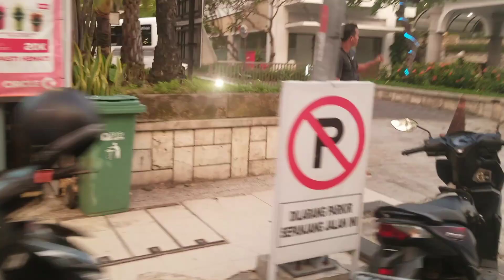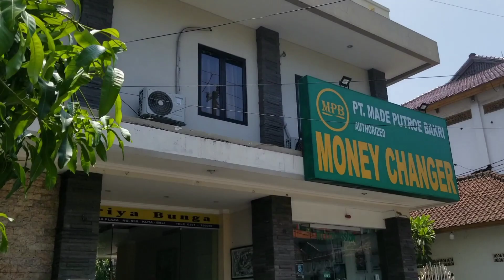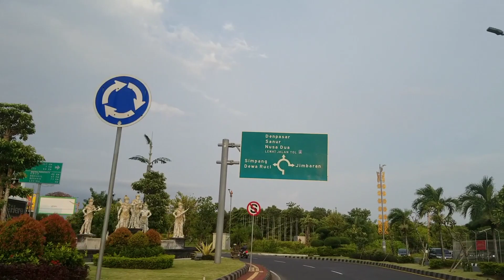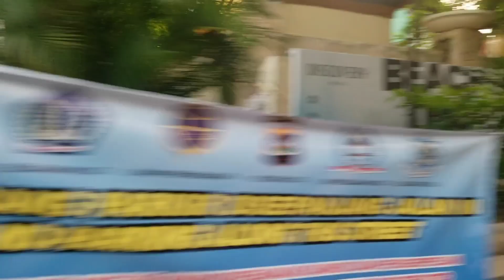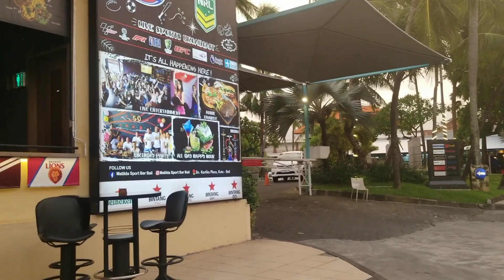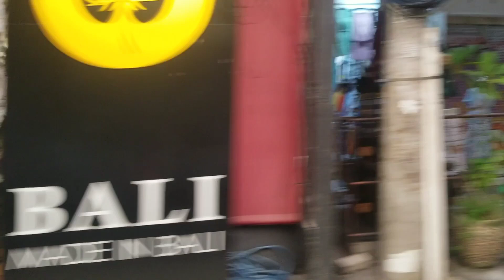Gerbang wisata surganya para Turis, Kuta Bali pantai kuta 2024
BALI INDONESIA surganya para bule Kuta Bali
wisata Kuta bali
pantai kuta
patung kuda
bandara Gusti Ngurah Rae
Indonesia
bersama jm57